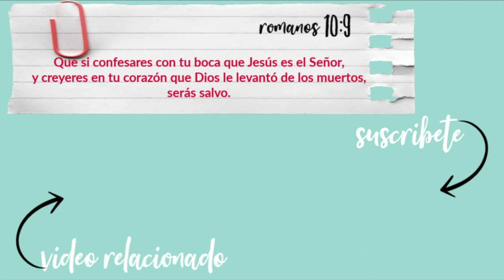ESTO ESTA PASANDO EN MI VIDA!+ arréglate conmigo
ESTO ES LO QUE ESTA PASANDO EN MI VIDA

9 ¿No sabéis que los injustos no heredarán el reino de Dios? No erréis; ni los fornicarios, ni los idólatras, ni los adúlteros, ni los afeminados, ni los que se echan con varones,

10 ni los ladrones, ni los avaros, ni los borrachos, ni los maldicientes, ni los estafadores, heredarán el reino de Dios.

11 Y esto erais algunos; mas ya habéis sido lavados, ya habéis sido santificados, ya habéis sido justificados en el nombre del Señor Jesús, y por el Espíritu de nuestro Dios.
                                                                               1 CORINTIOS 6:9-11